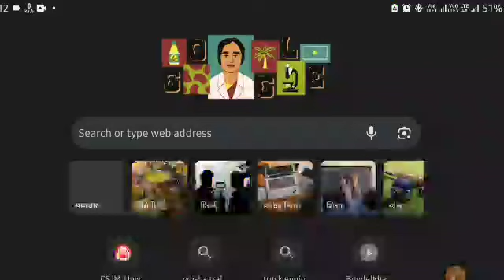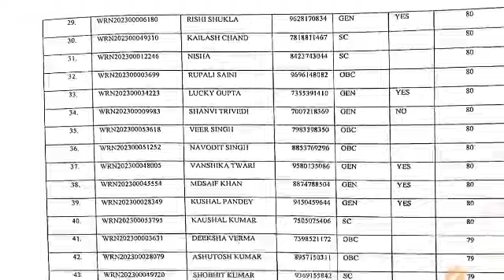यूनिवर्सिटी ने जारी किया bsc agriculture 2nd cutoff list 2023 | kanpur University bsc ag cutoff list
यूनिवर्सिटी ने जारी किया csjmu bsc agriculture 2nd cut-off list 2023 | kanpur University bsc ag cutoff list |
csjmu bsc ag cutoff list 2023
kanpur University bsc ag cutoff list 2023
csjm University kanpur bsc agriculture cutt of list 2023 | kanpur University bsc agriculture addmission 2023 | csjm University kanpur bsc agriculture addmission process |